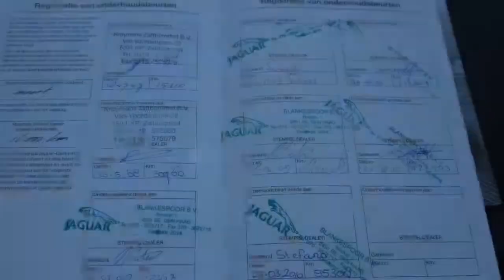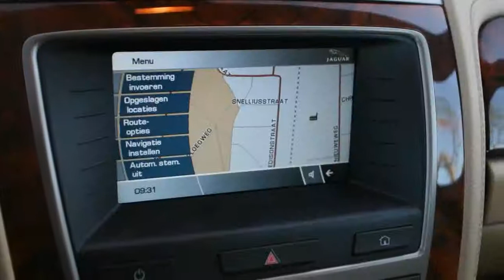Jaguar XK 4.2 V8 CONV NEDERLANDSE AUTO NAP 12Mnd GARANTIE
81-TZ-NH 143.955 km
  Prijs:     € 46.900
  Merk:     Jaguar
  Model:     XK
  Type:     4.2 V8 CONV NEDERLANDSE AUTO NAP 12Mnd GARANTIE
  Bouwjaar:     2007
  Transmissie:     automaat
  Kleur:     Blauw metallic
  BTW/Marge:     btw
  Brandstof:     benzine
* Achterspoiler
* Airbags
* Armsteun voor
* Audio installatie
* Bekleding leder
* Bi-xenon koplampen
* Boordcomputer
* Cd-wisselaar
* Cruise control
* Glas getint
* Keyless entry
* Lichtmetalen velgen 20 Inch
* Metallic lak
* Multimedia systeem
* Navigatiesysteem
* Regensensor
* Sportstuur
* Stoelen elektrisch verstelbaar met geheugenfunctie
* Stuur bekleed met leder
* Stuurbekrachtiging
* Stuurbekrachtiging snelheidsafhankelijk

Aanbieder
TOP autos
Zesweg 150
6604BP WIJCHEN